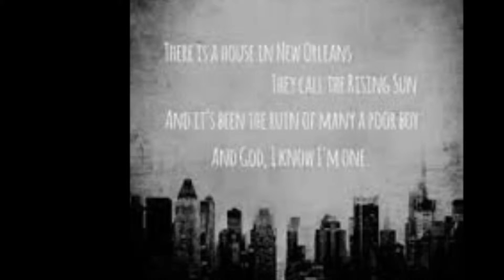Frankie Paradiso Sings "HOUSE OF THE RISING SUN" (for Jimmy)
Inspired by his American music pal Jimmy Wood's original rendition of this classic folk blues song popularized by Eric Burdon & The Animals way back when, our Amsterdam bard on Java tried his hand at this evergreen ... enjoy!
Non-monetized music video by Frankie Paradiso (vocals, guitar and arrangement), January 2015.